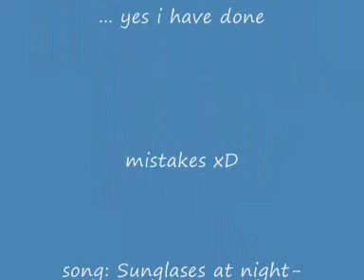Sunglases at night Keyboard REMIX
I have a bad camera but this doesent matter^^ ...make comments ! ^^